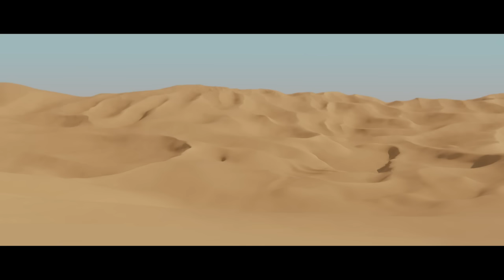LEGO Star Wars: Le Réveil De La Force - Bande annonce (Wii U & Nintendo 3DS)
LEGO Star Wars: Le Réveil De La Force arrive sur Wii U et Nintendo 3DS le 28 juin !